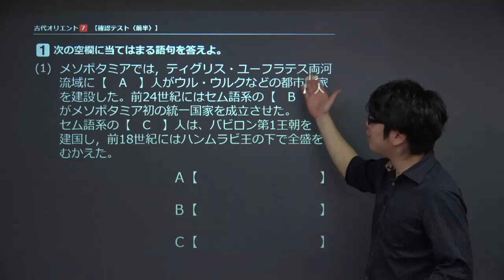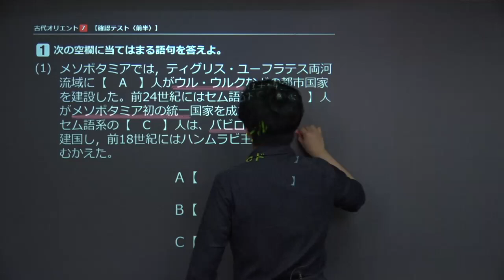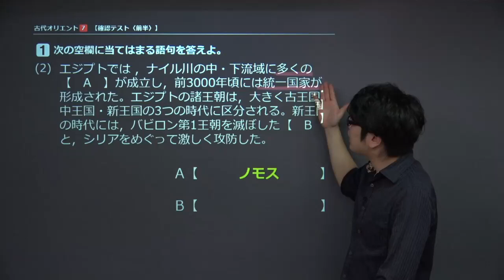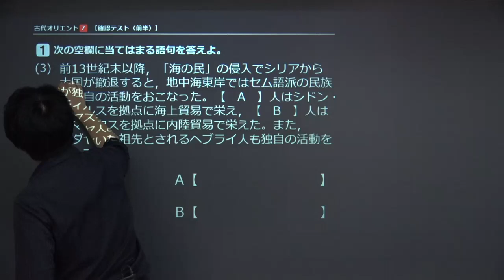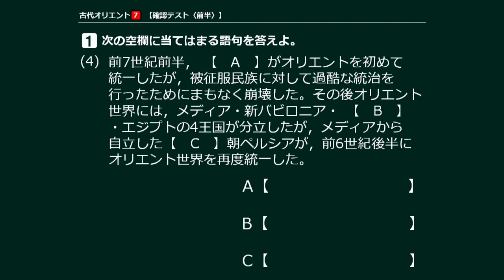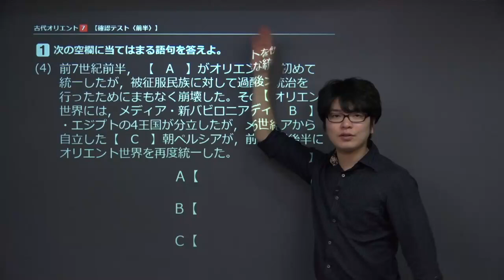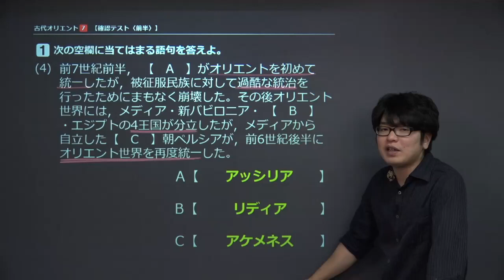【世界史】 古代オリエント７ 確認テスト① （８分）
この映像授業では「【世界史】　古代オリエント７　確認テスト①」が約８分で学べます。この授業のポイントは「【古代オリエント】で学んだ内容を、問題形式で確認しよう」です。【古代オリエント】の授業は、こちらから視聴できます。